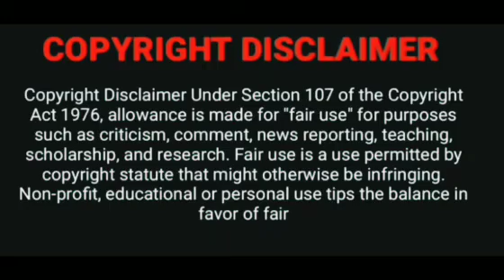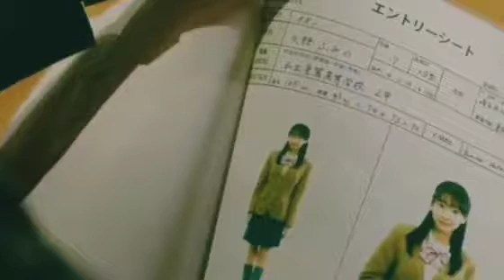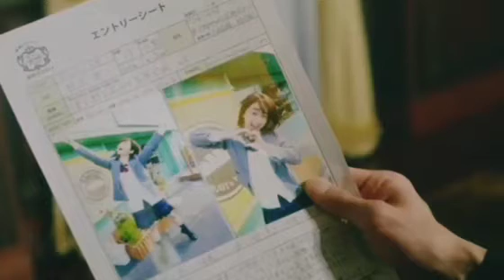heroவ marriage பன்ன reality showவில் கலந்துகாெள்ளும் heroin 🤩 (rich boy 👦 crazy girl 😜) love story 💕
Hi guys 👋

   welcome to suji voice 😊

ending again kdrama in tamil full episode (link 👇)

nice to meet you ufo chinese drama in tamil full episode (link 👇)